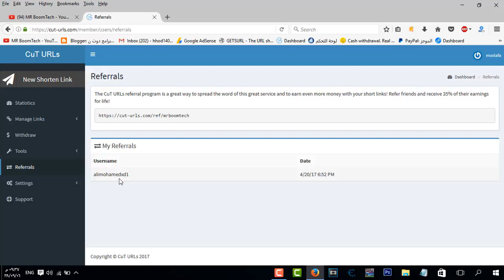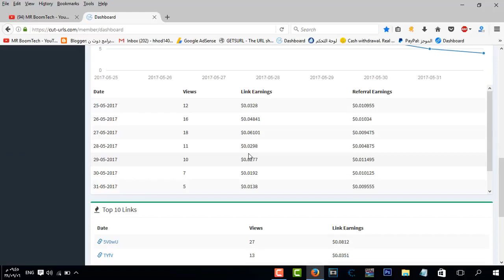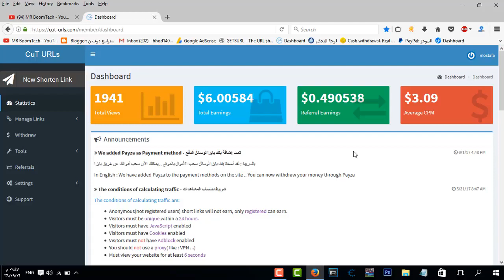ما لا تعرفه عن Cutsurl ربح 6 دولار في اليوم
سلام عليكم , في حلقة انهارده اتكلمت عن Cutsurl و اتكلمت عن المميزات اللي اضافها واللي هيضيفها في الوقت القريب ان شاء الله .. الموقع ممتاز طبعا وكلنا عارفينه و عارفين مصداقيته لكن المميزات الاسطوريه اللي اضافها دي حاجه خرافية زي 35% لكل ريفيرال دي برضو ممتازة جدا اتمنى تعملو لايك للفيديو لو عجبكم عشان ده يعتبر نوع جديد من الفيديوهات MRBoomTech الجروب صفحة الفيسبوك اتمنى يكون عجبكم الفيديو ياريت تشاركوه مع اصحابكم عشان يستفيد الجميع . لو كنت بشتوف الفيديو ده ومش مشترك في القناة !!